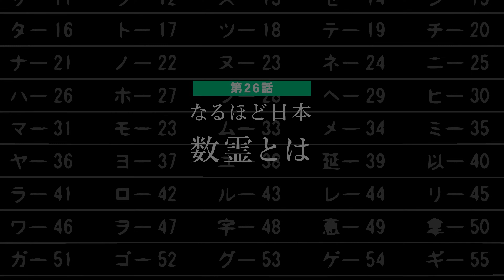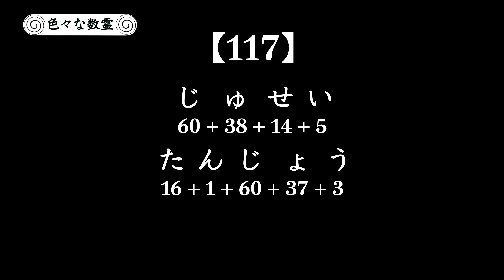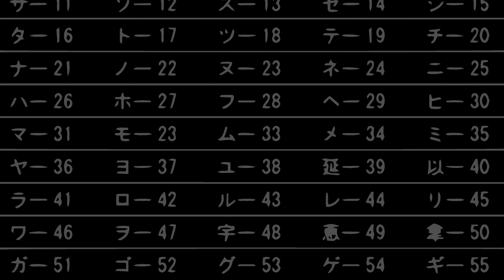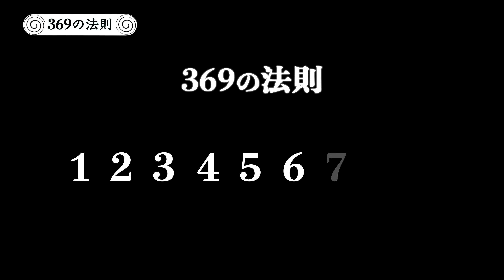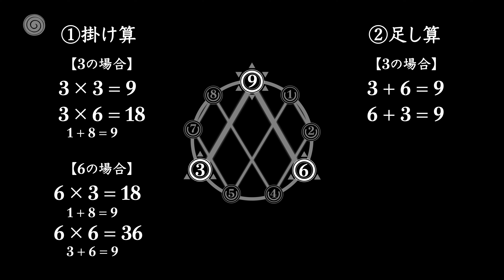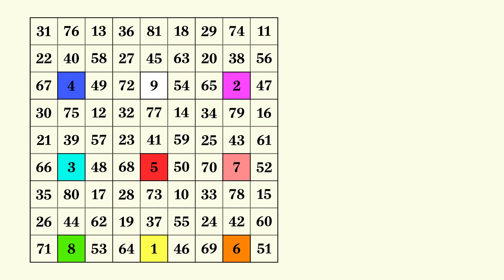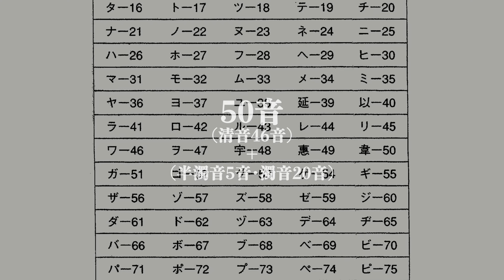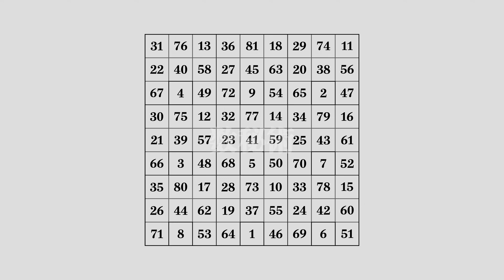なるほど日本 第26話 数霊とは 〜言霊の真理！日本語に隠された宇宙の法則〜 あなたの数霊はいくつ？？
言霊の考え方として『発した言葉が現実を招く』とよく言われますが、なぜそのようなことが起きると考えられているのでしょうか。
そこには『数霊』と呼ばれる日本語に秘められた宇宙の法則があったのです！
そしてこの数霊は日本語の全ての言葉、日本人一人一人に存在し、簡単な足し算を使って導くことができます。
言葉を数字に変換することで見えてくるある重要な法則とは！？

参考文献　『数霊に秘められた宇宙の叡智』【著】深田剛史/はせくらみゆき

▪️神仏画提供
アートモチダダイスケのHP▼

※注釈
5:40の大山は島根県の霊峰ではなく、鳥取県の霊宝でした。大変失礼いたしました。